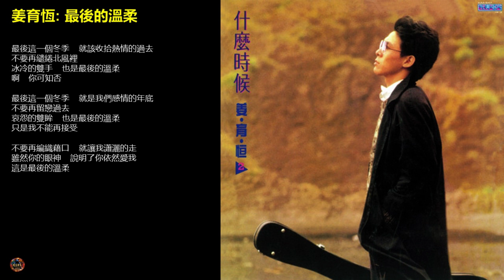王傑Vs其他歌手: 王傑 - 最後的溫柔 Vs 姜育恆 - 最後的溫柔